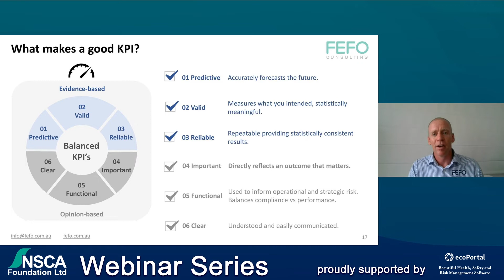3 of 5 What makes a good health & safety KPI?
FEFO Consulting was engaged by the National Safety Council of Australia (NSCA) to deliver a webinar of a health and safety balanced scorecard – metrics to enable an effective strategy.

Is your health & safety strategy effective?
Do your metrics allow you to learn, adjust and improve?

If either your strategy is wrong or metrics are in effective, there is a good chance there are lost opportunities for success.
The Objective Results (OKR) approach to setting goals is a great way to effectively support a strategy and has been used at Google, LinkedIn Airbnb, and many more. OKR’s are often complimented by Key Performance Indicators (KPI).